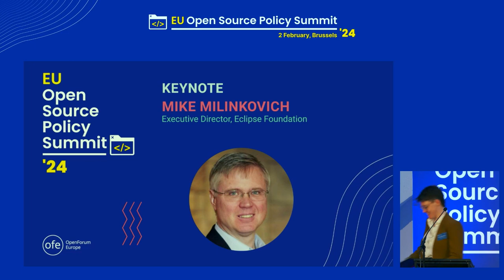EU Open Source Policy Summit 2024 Keynote: Mike Milinkovich